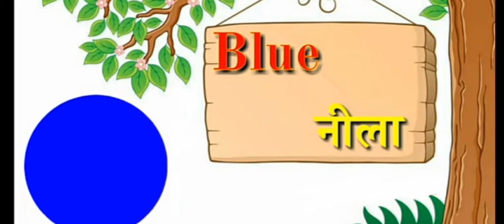COLOURS NAME , रंगो के नाम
📚📒📓📕Colours name Hindi as well as English (bilingual)

Presented by : DIPALI SONAWANE